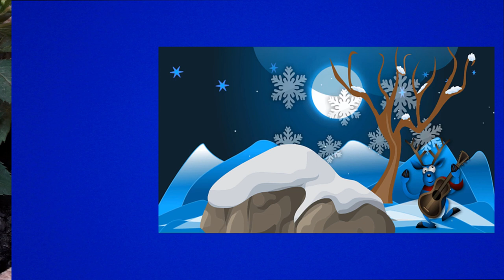Piccolissima serenata (1957) Harmonica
Harmonica cromatica in LA (A)
Instrumental song performed with harmonica
Autore: Gianni Ferrio

Image by Mudassar Iqbal from Pixabay
Image by Karen Arnold from Pixabay
Image by Jills from Pixabay
Image by RENE RAUSCHENBERGER from Pixabay
Image by not known none from Pixabay
Image by Mari Ana from Pixabay
Image by Jo-B from Pixabay